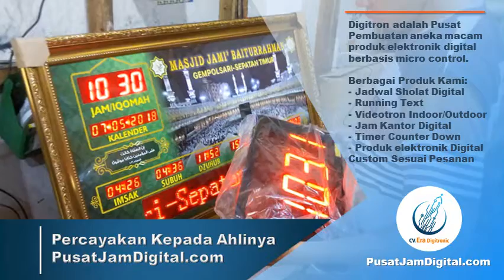Jam Dinding Adzan Digital Otomatis, 0822 4368 0792 - PusatJamDigital.com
WA 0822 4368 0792 (TSEL), Jam Dinding Adzan Digital Otomatis, Jam Dinding Adzan Otomatis, Jam Dinding Digital, Jam Dinding Digital Masjid, ServiceJamDigital.com